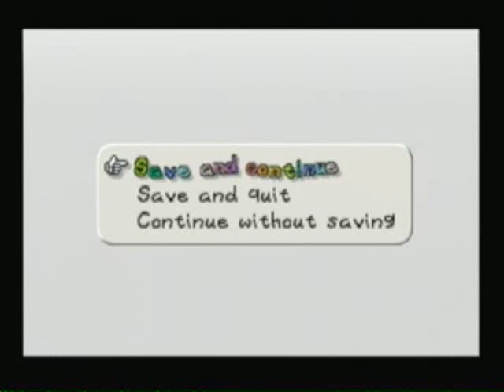Lets Play Paper Mario Part 23- It Feels So Good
Hey guys. Here is Part 23 of Lets Play Paper Mario. In this episode we battle Tubba Blubba's Heart and then thr real Tubba Blubba. After we obtain out 3rd Star Spirit, Skolar. See you guys later. Peace